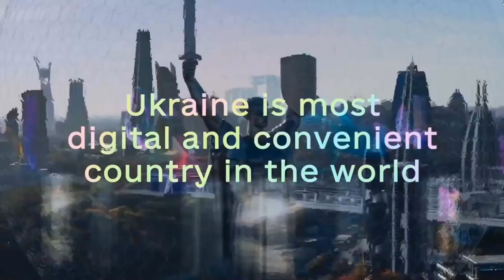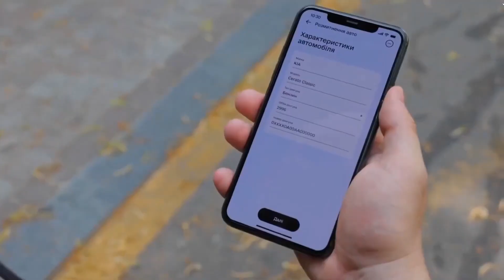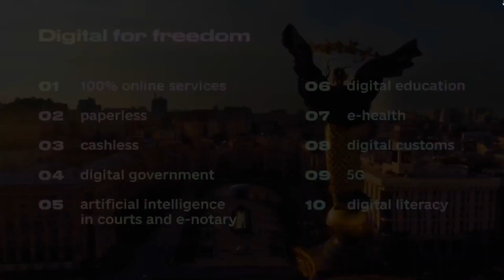WEF, BlackRock And Your Tax Dollars Funding Ukraine 2030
Ukraine 2030 goals are being furthered by the war in Ukraine. The Ukraine war gives government globalists in the U.S. and around the world an excuse to give the money belonging to citizens without being questioned. In Ukraine 2030 there is complete digital control of all citizens, better control than the Chinese Communist Party has in China. Globalist don't care who dies in Ukraine, or elsewhere for that matter. The UN Agenda goal is to reduce the earth's population by over two billion people so "world citizens" are easier to control and the globalist "sustainable" lifestyle is attainable. Ukraine 2030 is supported by The World Economic Forum and BlackRock.

Ukraine 2030 — the freest and most digital country in the world. Without bureaucracy, but with strong tech industry. Cashless & paperless. This is the future we are building.

Aside from being a laundromat for our corrupt elites, Ukraine is also set to be the model for our digital jails. “Digital for Freedom” is the opposite of what awaits us. Zelensky will speak at the WEF on Jan 18, 2023 about the country's deal with Blackrock to "rebuild" Ukraine. ~ Noor Bin Ladin